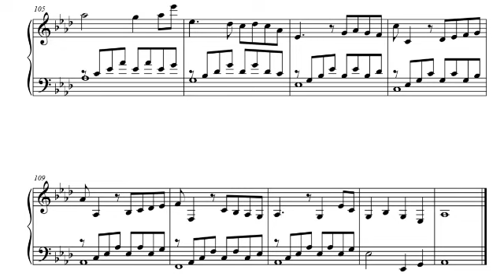Thomas Hammer | Prelude in A flat major